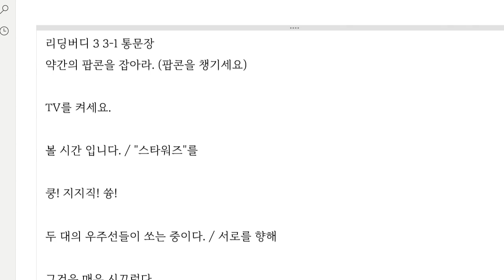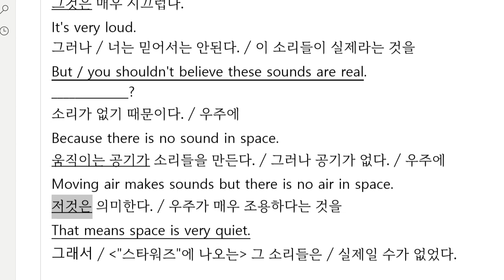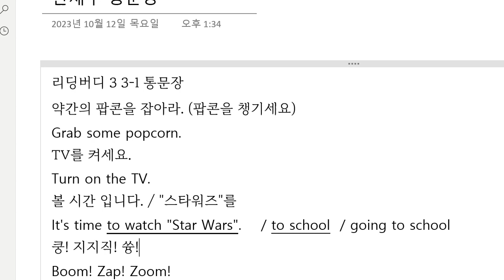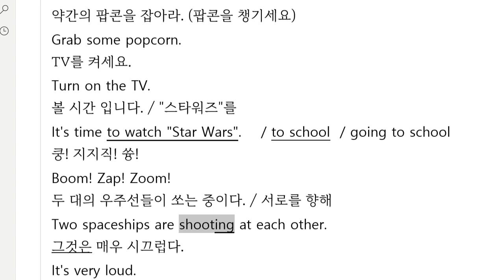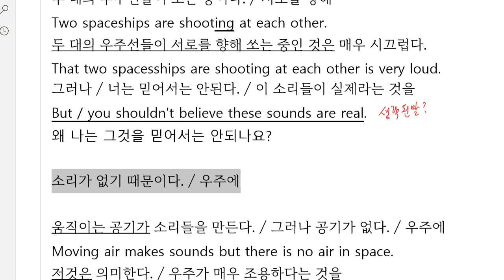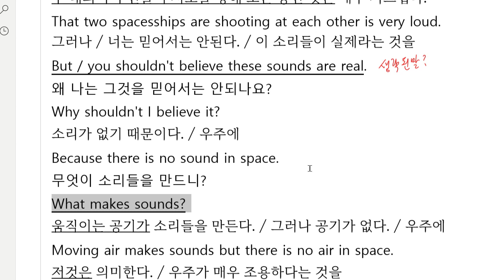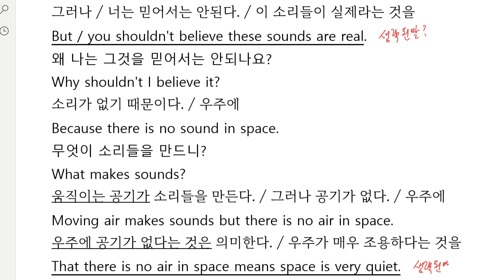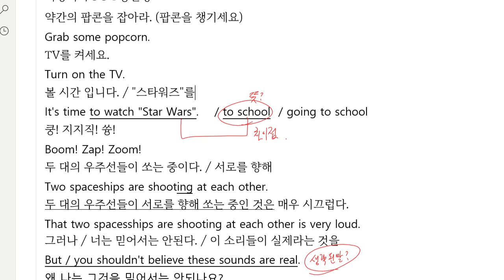Up영어 2023 10 23 초6 독해 통문장 과정 성취도 80 재점검 예정